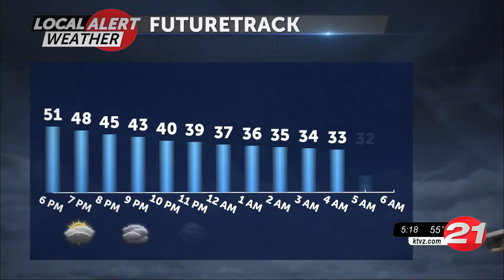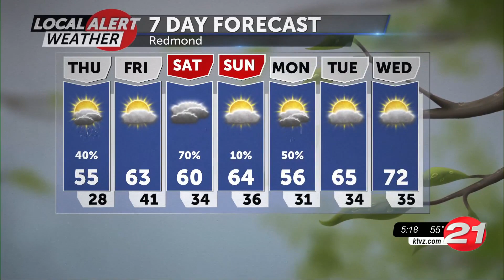Showers return Thursday